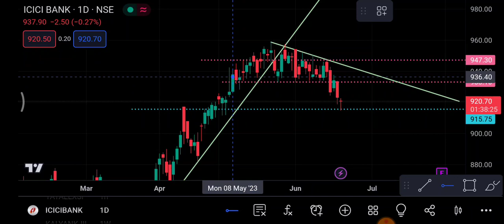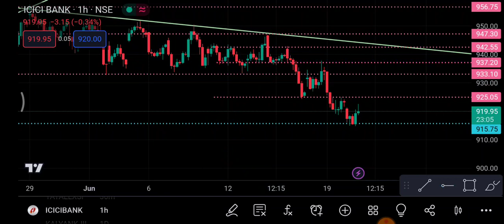ICICI Bank Share 21 June | ICICI Bank Share latest news News | ICICI Bank Share price today news